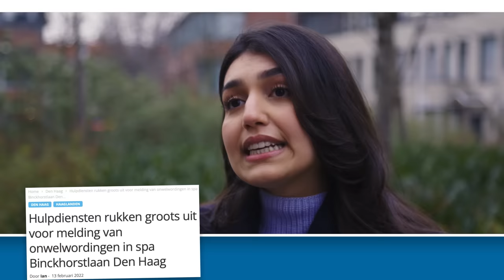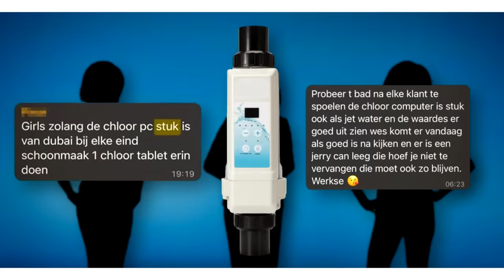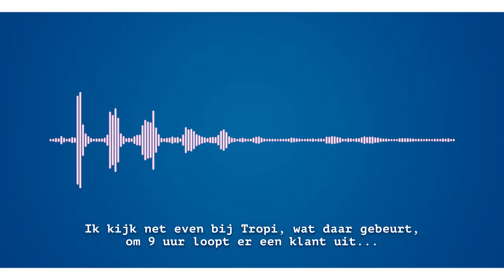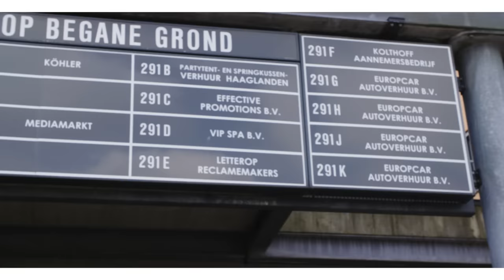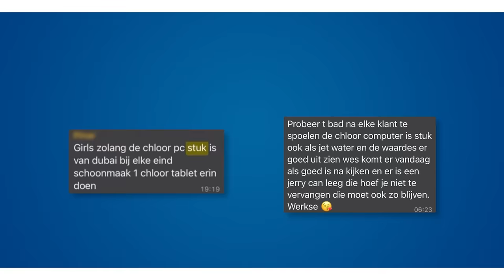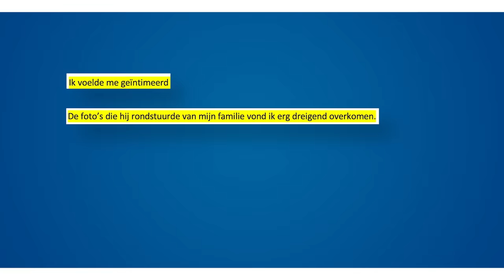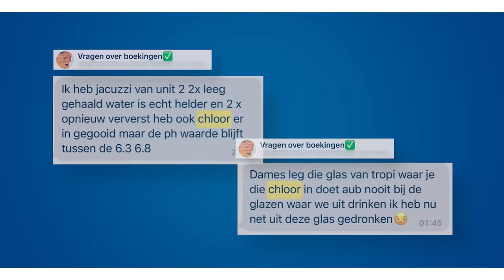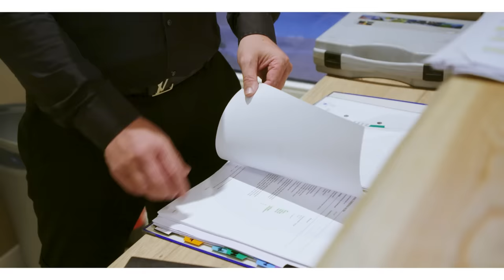MARINA BAY SPA: GEZONDHEIDSKLACHTEN, KOTS IN JACUZZI EN GLADDE PRAATJES | BOOS S07E04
Als je naar een spa gaat, verwacht je meestal niet dat je hier hoestend en krabbend weer naar buiten komt. Toch gebeurde het meerdere mensen in onze mailbox. Hun klachten - jeuk, brandende ogen, huiduitslag en meer - kunnen volgens experts komen door een te hoge chloordosering. Dus wij leggen de eigenaar van de spa - Wesley - even wat vragen voor. Waaronder de verhalen van ex-werknemers, die niet bepaald te spreken zijn over de gang van zaken achter de schermen. En even voor de goede orde: het gaat om twee spa’s in Den Haag (Marina Bay Spa en Palmbeach Spa), twee in Amstelveen (Atlantis Spa en Mamounia Spa) en eentje in Stolwijk (Tropicana Spa). Het overkoepelende bedrijf: VIP Spa.
Deze aflevering kwam tot stand met behulp van het juridisch loket, advocaat Els Doornhein, dr. Jetske Ultee en meer.